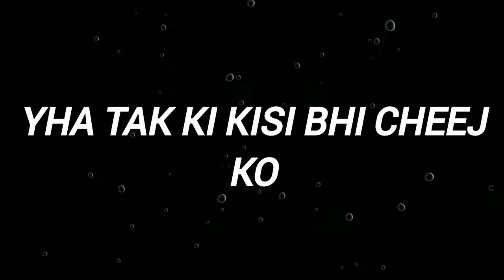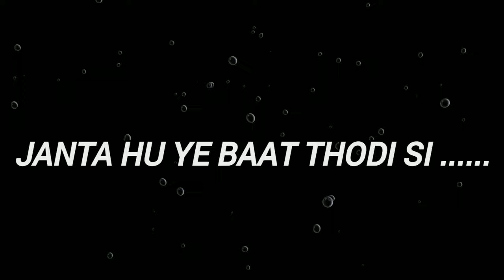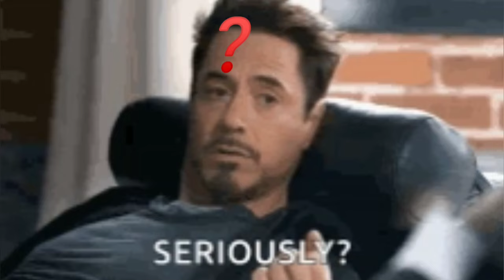This Video Will Eliminate Your Need Of Motivation: Ignite Your Fire Now.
In this video I have discussed about my thoughts that I had converted into some points and want to share to the other people, these points can be beneficial in many ways if the person applies them correctly, I have given four points which will end the need of motivation for the people. 1. "make your goals in life" 2. "never acquire your goals" 3. "just focus on money" 4. "be the main character" these points are very effective I have explained them very briefly in the video to the people.

This is a brief summary what I have explained in those points-:

Make Your Goals in life :

indicates that every human being exist because he or she has a purpose and God created them because of some purpose they should set their goals and achieve something in life otherwise they are just liability.

Never Acquire your goals :

indicates that people should not accept that they have done everything in life they should acquire their goals but they should not stop.

Just Focus On Money :

indicates that nowadays in the modern world money is everything so the main focus of a person should be acquiring and accumulating wealth and earning money.

Be the main character:

indicates thinking out of the box the education system the schools and colleges and whoever denies it they are just non playing characters.

keywords-:
Personal growth
SuccessGoal
settingContinuous
improvement
Fulfillment
Values
Money
Empowerment
Self-determination
Purposeful living
Motivationalvideo
Self-discovery
Purpose
Passion
Overcoming
challenges
Achievingsuccess
Unlocking potential
Personal growth
Empowerment
Inspiration